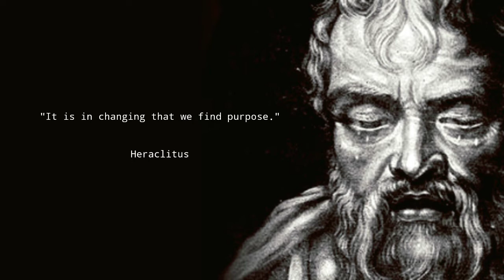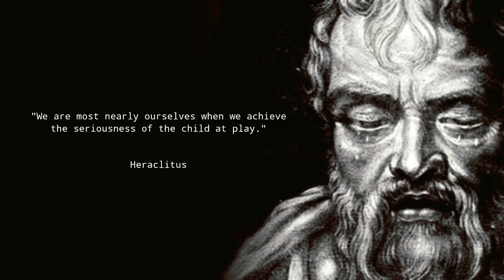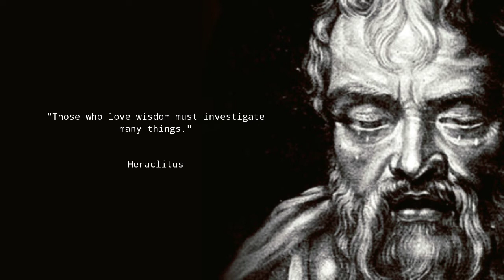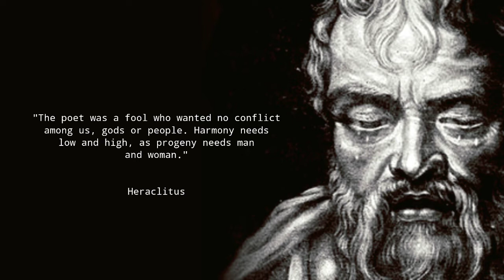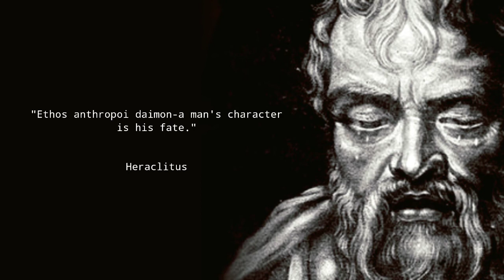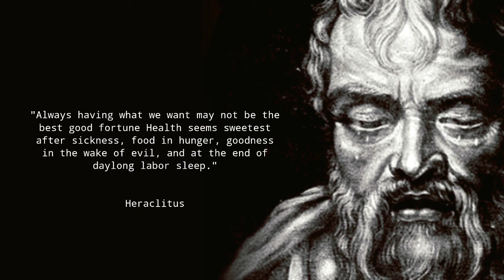Powerful Heraclitus Quotes on Warrior, Change, War, Life, and More